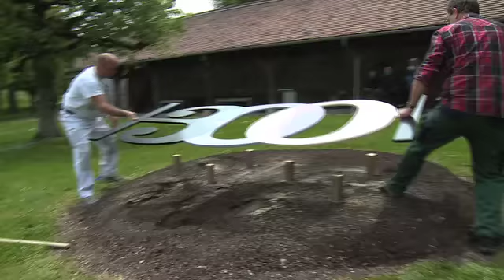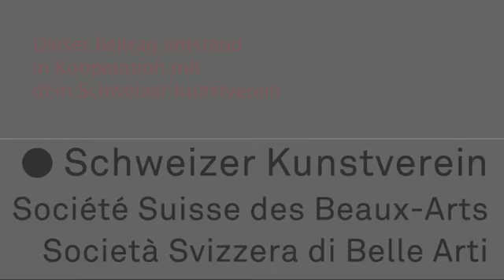CH-Kunstverein | Portrait ArtForum Bellelay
In der wunderschönen Umgebung des Berner Jura befindet sich die Abbatiale de Bellelay. In der umgenutzten ehemaligen Kirche wird jedes Jahr eine Ausstellung organisiert... eine Reise dort hin lohnt sich auf jeden Fall!